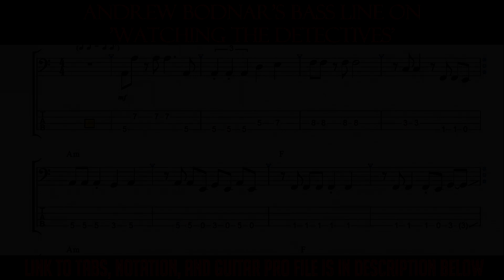Elvis Costello - Watching the Detectives (Bass Line w/tabs and standard notation)